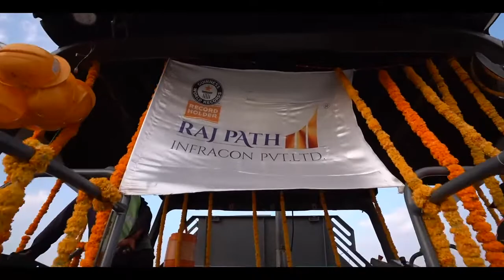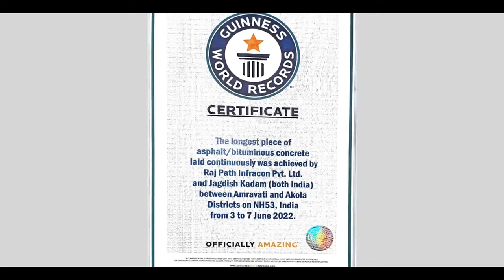Record work on NH-53 between Amravati to Akola stretch, Maharashtra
Another world record in Road construction!